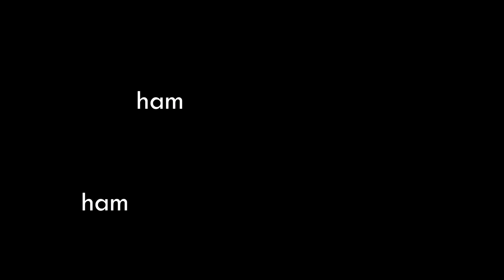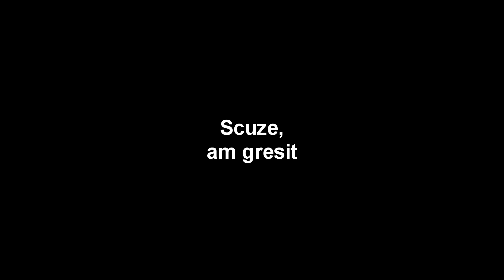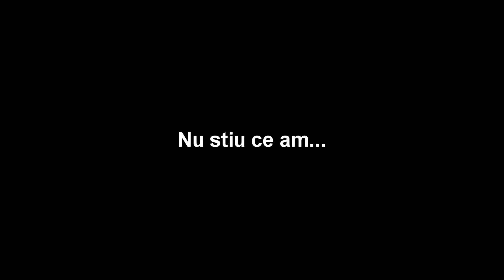Azi Grivei e Manios Sezonul 2 Ep 7 Relaxare Made by George Buldy